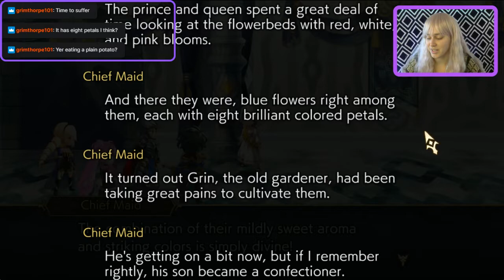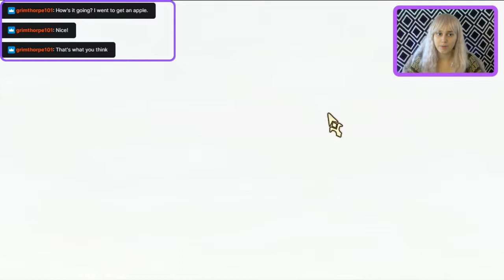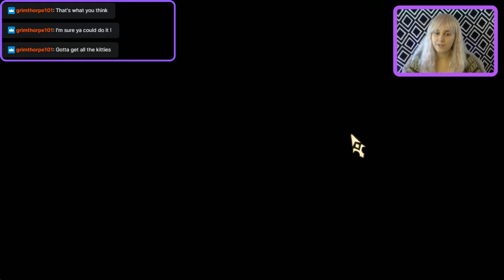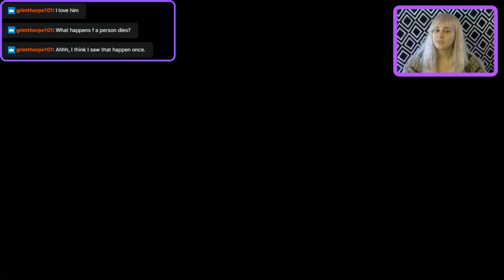Another Eden 8: The Man-Eating Marsh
We finally progress the main story some more and visit the Man-Eating Marsh. Also the terrible flower quest in Palsifal Palace, where I promptly forget how to finish it. I remember to level up some character skills, as well.

Thank you to anyone who has watched either this video or my streams! I hope you too are enjoying Another Eden!